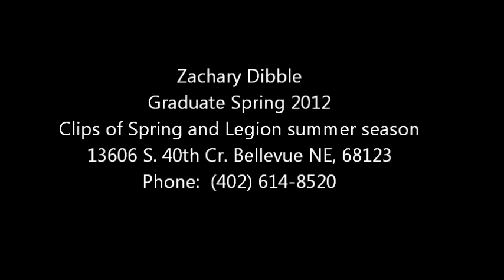Dibble Game Clips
Game clips from 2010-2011 Junior Spring season.